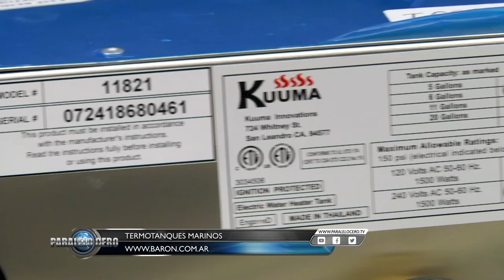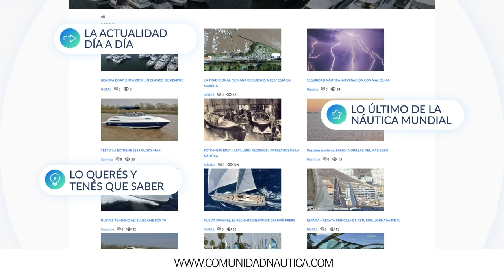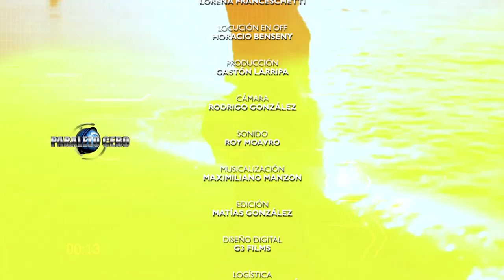Programa Paralelo Cero Estreno 24 octubre 2019